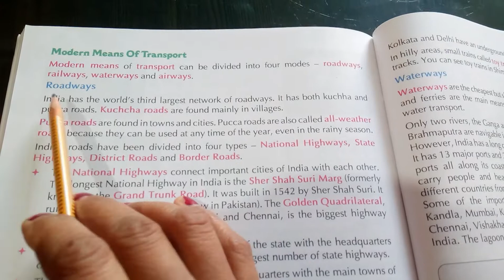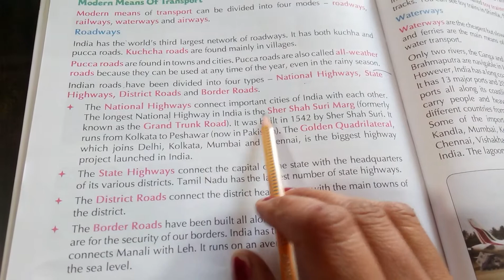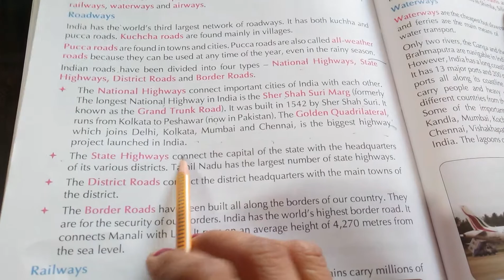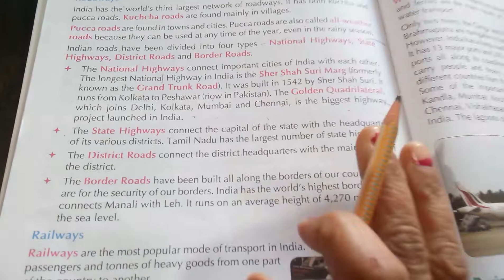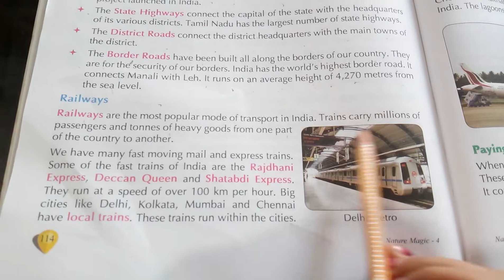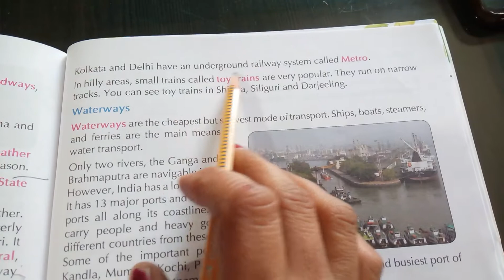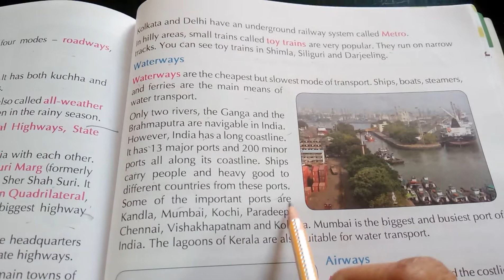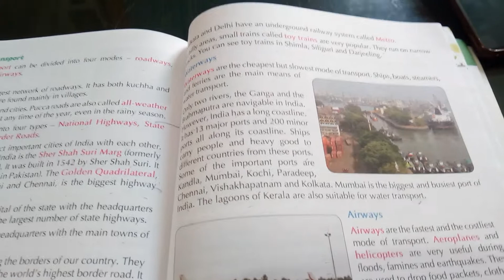EVS for Grade 4, Chapter-17, Travel Time ( Part-2)